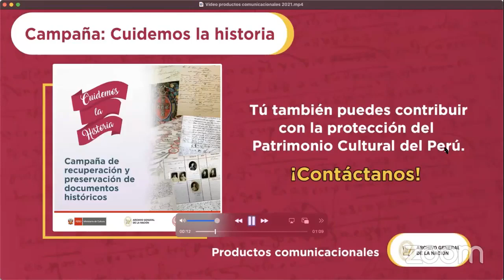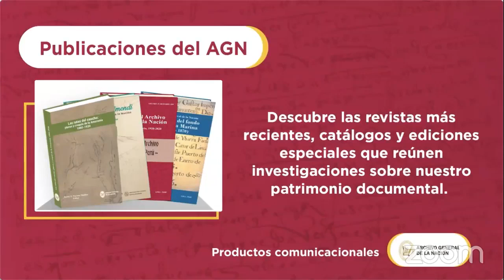Ciclo de Conversatorios "El archivo y yo" - XXII sesión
XXII conversatorio de "El archivo y yo" - Directoras de Archivos Regionales del Norte, evento que nos permite conocer la importancia de los archivos en los diferentes ámbitos profesionales. Nos acompañaron Ada Lluén, directora del Archivo Regional de Lambayeque y Sonia Cánova,  directora del Archivo Regional de Piura.